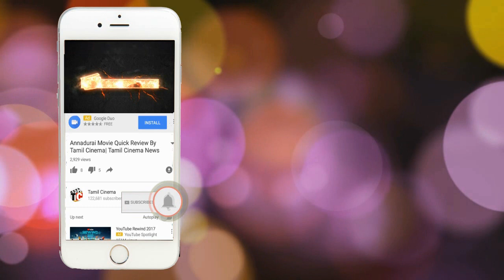கற்பூரம் காட்டும்போது கண்சிமிட்டும் பெருமாள்| Tamil Cinema News